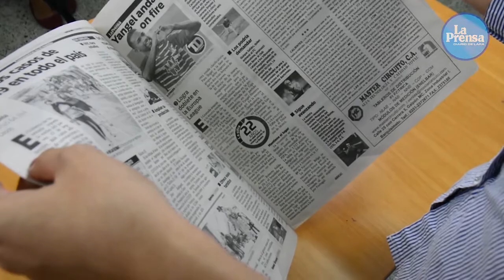Estas son las noticias más destacadas de La Prensa de Lara del 31/03/2022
¡Buenas noches! Compartimos nuestras noticias más destacadas de hoy jueves, 31 de marzo de 2022.